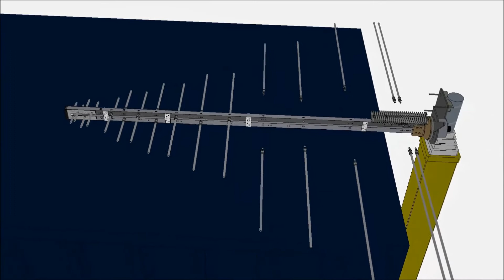Alaris Antennas 1kW Jamming Antenna (LPDA-A0030)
The LPDA-A0030 is a directional high-power LPDA that covers the 100 to 500 MHz frequency band at 1 kW of feed power with a typical gain of 7 dBi. It is primarily designed for EW and jamming applications.

Polarisation is adjustable between vertical and horizontal without lowering the mast via a swivel mounting bracket.

This antenna can be customized for frequencies in a wideband of frequencies with excellent gain, VSWR and higher power handling.